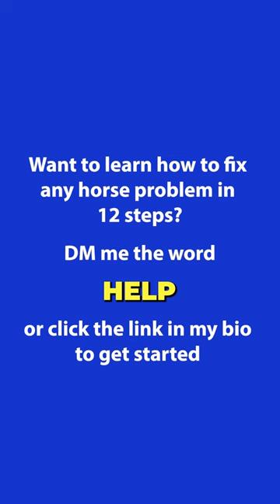It Would Behoove You To Listen To This Advice | The Horse Guru - Michael Gascon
Registration for the FREE Horse Help Challenge is NOW OPEN:
Unlock valuable advice with Michael Gascon, The Horse Guru, in this must-watch video. Discover essential tips for HorseTraining, HorsebackRiding, and effective communication with your equine companion.

Thanks for tuning in to "It Would Behoove You To Listen To This Advice"!